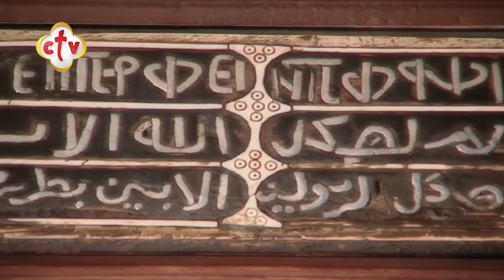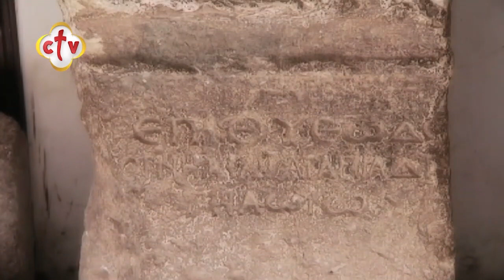يرجع عمر حامل الأيقونات بكنيسة القديسة العذراء إلى القرن ال16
يرجع عمر حامل الأيقونات بكنيسة القديسة العذراء إلى القرن ال16 ويحوي مجموعة من الأيقونات الاثرية غاية في الجمال

يمكنكم متابعة القناة من خلال:
أو من خلال الترددات التالية:
القمر الصناعي: النايل سات 10815 أفقي
القمر الصناعي: الهوت بيرد 11179 أفقي